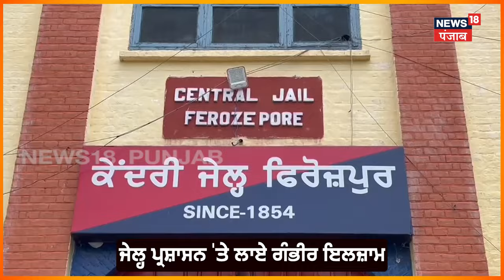Ferozepur News | ਜੇਲ੍ਹ 'ਚ ਭਿੜੇ ਕੈਦੀ, ਇੱਕ ਦੇ ਸੂਏ ਮਾਰ ਕੇ ਕਰ 'ਤਾ ਜ਼ਖਮੀ | Clash in Jail | N18V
News18 ਪੰਜਾਬ/हरियाणा/हिमाचल एक क्षेत्रीय न्यूज़ चैनल है जिसपर ਪੰਜਾਬ, हरियाणा, हिमाचल, देश एवं विदेश की खबरें प्रकाशित की जाती हैं | समाचारों क साथ-साथ इस चैनल पर समकालीन विषयों पर वाद-विवाद एवं विशेष सीरीज भी प्रकाशित होती हैं जो की काफी रोचक एवं सूचनापूर्ण हैं | n18oc_ferozepur